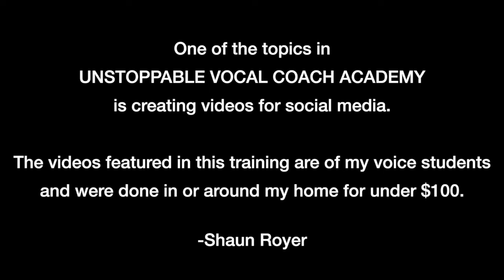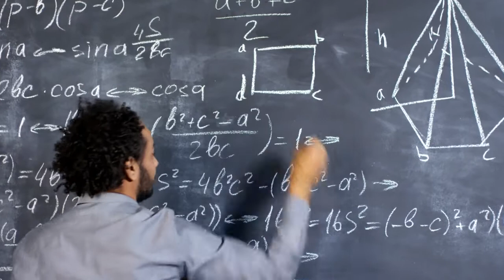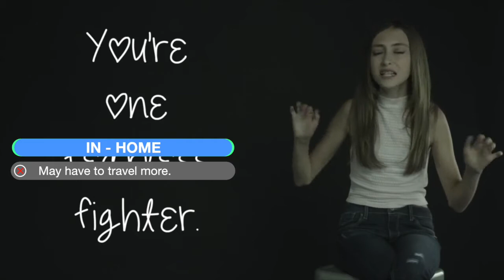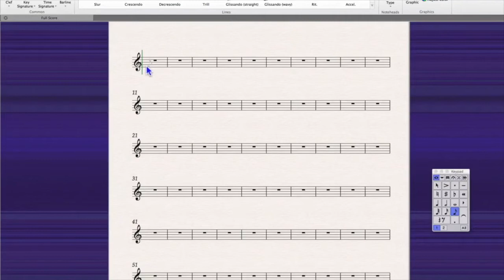6 Ways To Teach Voice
Hi Savvy Performers,

In this video I will be discussing:

How you can make the six ways you can make a six-figure teaching voice.

I’ve been working with musicians, actors, and dancers for over 25 years with celebrities and social media influencers and hope you and I am excited to help you gain some insight into what it takes and I make these videos to help people fast track their careers, by avoiding the mistakes that many people make that slowdown or halt their progress.

You can learn more about me by going to my

If you want the most up to date information on the showbiz industry and would like to take place in free training every month, check out